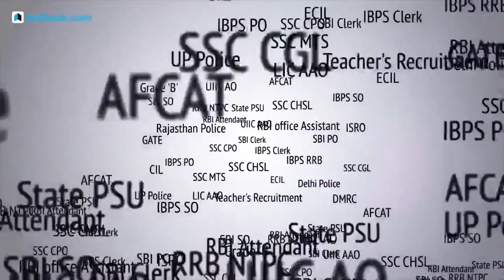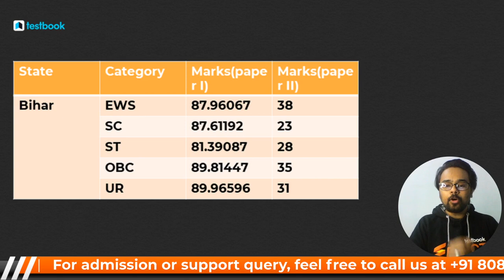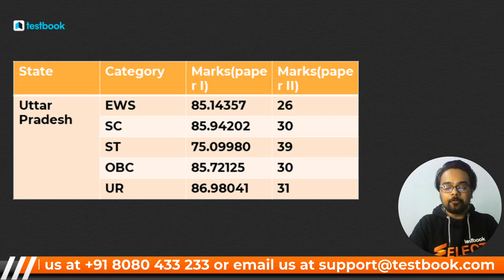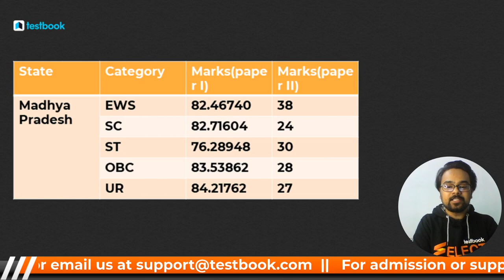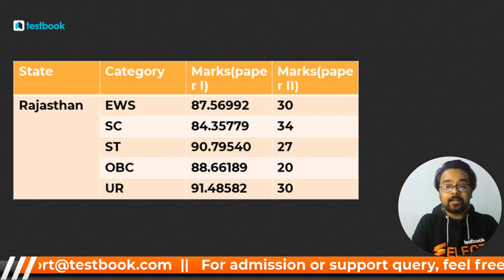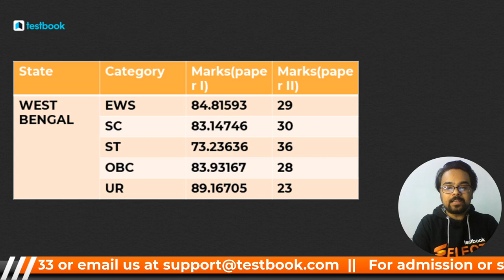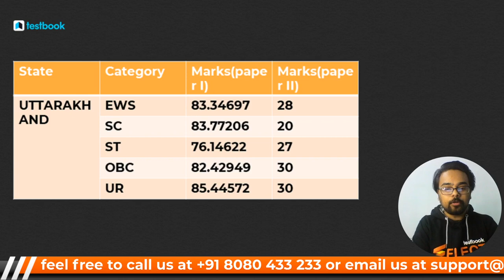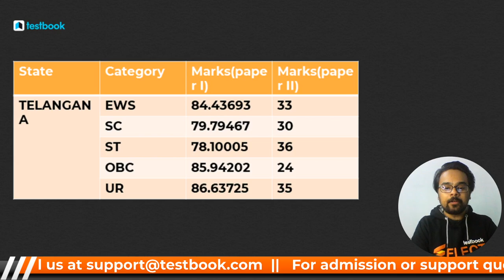SSC MTS Cut Off 2019 | SSC MTS Previous Year Cut Off | State Wise Cut off